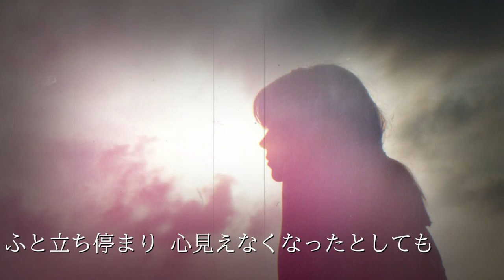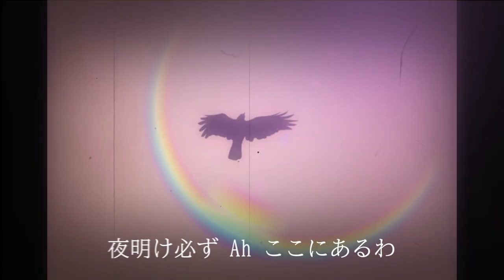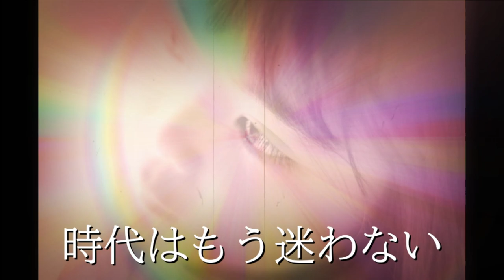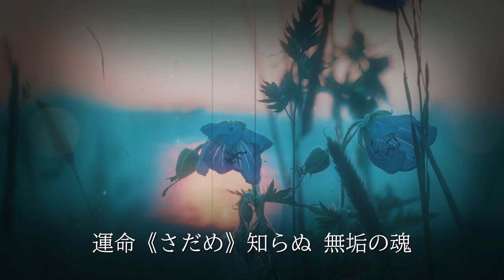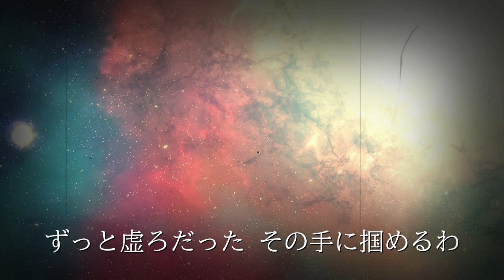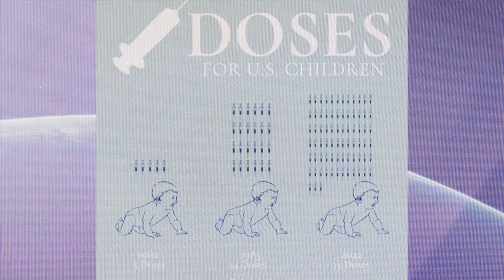【AI-Musicクリエーターソング】星に願いを - ライトワーカーの歌 光を紡ぐ星の子供たち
この動画は、スピリチュアルなテーマ「星の子供たち - Star Children -」に焦点を当てています。過去の苦しみや闇を乗り越え、内面から湧き出る光を世界に放つ人々、すなわちライトワーカーにスポットライトを当てた内容です。彼らは自己の内なる闇と向き合い、克服することで、他者への深い理解と共感を示すことができます。
この曲は、そんな彼らの旅と成長の物語を歌い上げ、視聴者にも自己の闇を超える勇気と希望を与えます。心に傷を持つすべての人へ、新しい始まりを告げる一曲です。